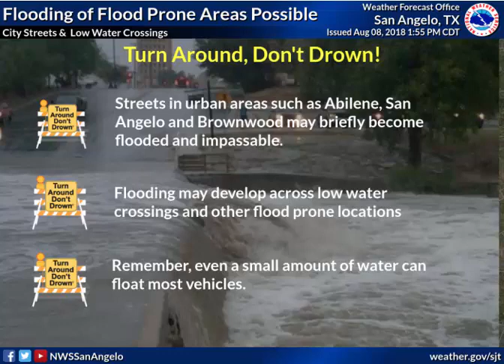Daily Weather Briefing - 08/13/18